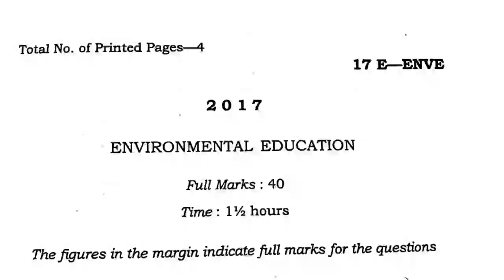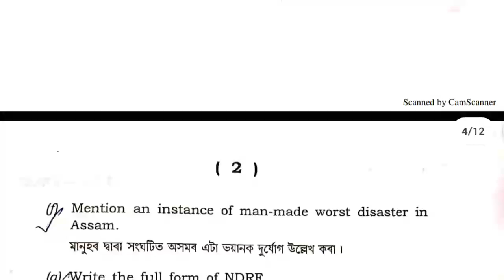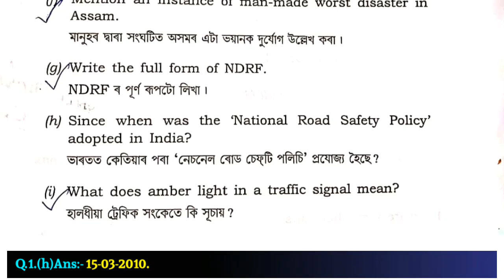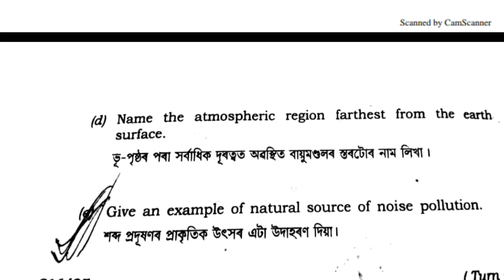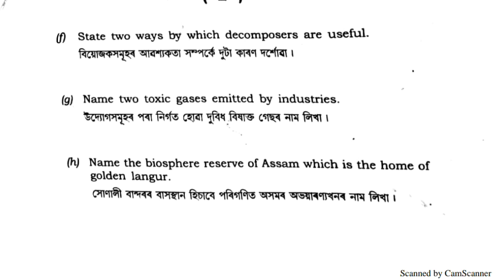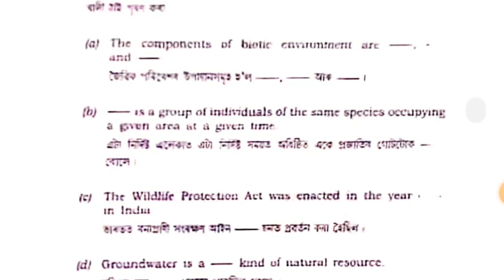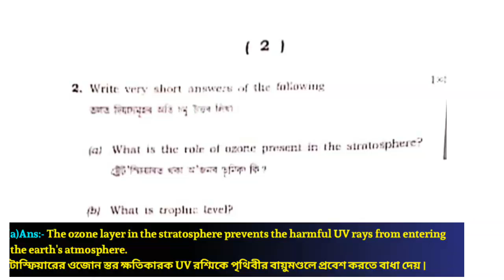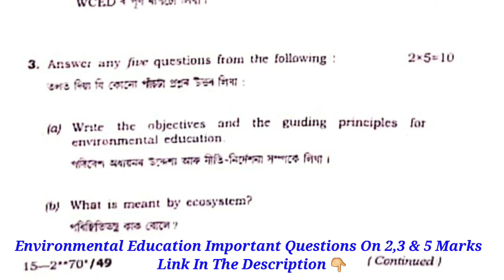H.S 1st Year Environmental Education Important Questions 2025 / Evs Question Answer | AHSEC 2025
In This Video I Discussed About H.S 1st Year Environmental Education Important/Common Questions For HS 1st Year Annual Exam 20225 In The Simple Bengali Language.

hs 1st year environmental education question answer assamese medium
hs 1st year Environmental Education question paper 2020 pdf
h.s 1st year Environmental Education probable questions english medium
H.S 1st Year Environmental Education Important Questions 2023 / Evs Question Answer | AHSEC 2023

                            ~~ ধন্যবাদ~~